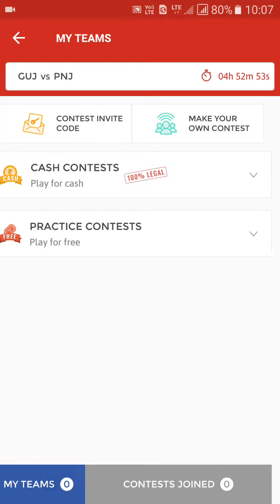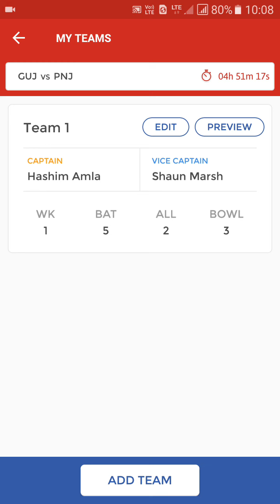Dream 11 Gujarat VS Punjab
Dream11 best playing team today